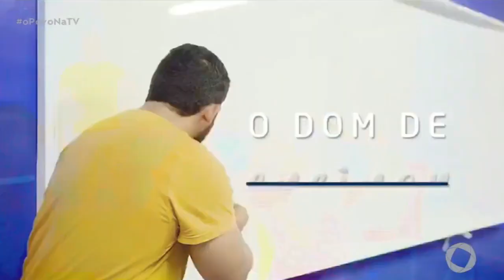O Povo na TV - Colégio Dom Bosco - 24 01 2020